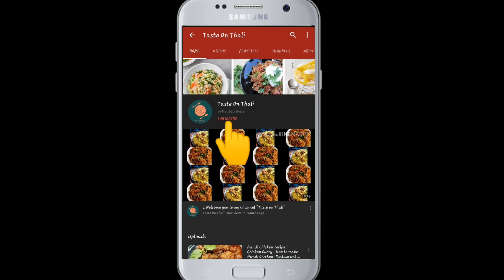Cucumber Chutney | Chutney Recipe | దోసకాయ పచ్చడి | Andhra style Chutney | Pickle | pachadi